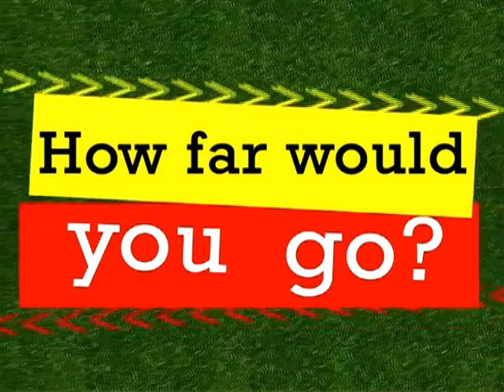World Cup Football Spy - 15-06-10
Cesc Fabregas, Fernando Torres, Steven Gerrard, Ashley Cole and Frank Lampard in today's World Cup Football Spy with Darren Lewis